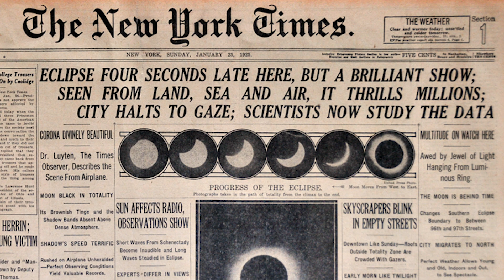2024 Solar Eclipse at The Bristal at West Babylon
The Bristal at West Babylon held a viewing party for the 2024 Solar Eclipse! Residents were ecstatic to watch the phenomenon for the first time. Together, residents reminisced about how they watched the past eclipses using the pin-point method. They mentioned this eclipse was much more exciting because they were able to watch using the proper eye-protecting glasses.
Joe Kuhl, the Lifestyle Director and amateur astronomer, made the event extra special for residents and team members by teaching them the science behind the event. Residents and team members couldn't take their eyes off the sky. It was a day to remember!